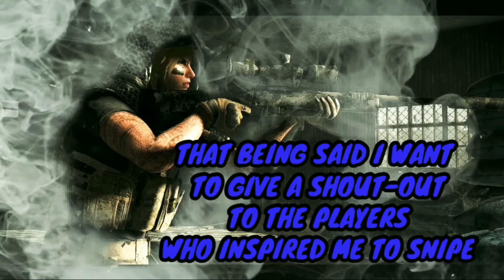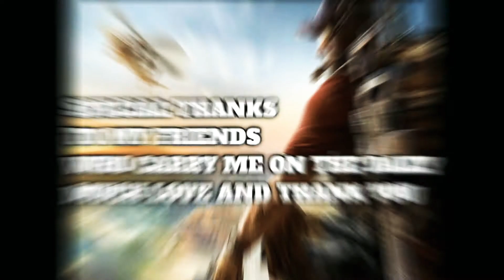🔥🔥IT WAS A GREAT RUN🔥🔥 MY VERY LAST WILDLANDS HIGHLIGHT 🔥🔥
Thank you for tuning in I appreciate each and every one of y'all who support my channel unfortunately this is my very last Highlight of Ghost Recon Wildlands...I want to thank everyone I played with and played against while on this game.. I will be streaming other titles and hope to see you there and show support as you did while I was on Ghost Recon

If you want to help my channel grow you can by donating anything helps

GOOD BYE BOLIVIA AND FELLOW GHOSTS